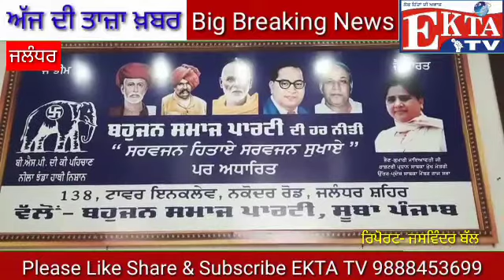ਜਲੰਧਰ ਚ ਬਸਪਾ ਸੁਪ੍ਰੀਮੋ ਭੈਣ ਕੁਮਾਰੀ ਮਾਇਆਵਤੀ ਜੀ ਦਾ 65 ਵਾਂ ਜਨਮ ਦਿਨ ਪਾਰਟੀ ਦਫ਼ਤਰ ਚ ਮਨਾਇਆ ਗਿਆ।